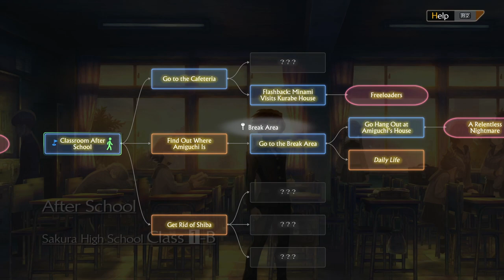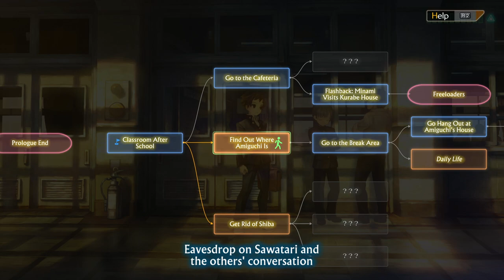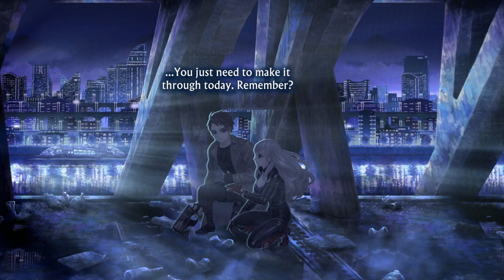Let's Play 13 Sentinels: Aegis Rim | Part 29 - The Science Lab | Blind Gameplay Walkthrough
In Part 29 of this blind 13 Sentinels: Aegis Rim gameplay walkthrough on the PS4 Pro we spend time with Juro and Iori, friends in both childhood and in adulthood.

Description:

13 Sentinels: Aegis Rim is a cross-genre video game developed by Vanillaware and published by Atlus for the PlayStation 4. It was released in Japan in November 2019, and is planned for a worldwide release in September 2020. The game is divided between adventure side-scrolling segments and real-time strategy battles, and follows thirteen high-school students in a fictionalized 1980s Japan who are dragged into a futuristic war between mechas and hostile Kaijuu. Originally scheduled for a 2018 release on both the PlayStation 4 and PlayStation Vita, the game was delayed to 2019 with the Vita version being canceled.

13 Sentinels: Aegis Rim is a video game where players take control of thirteen different characters, who interact with each other to build a larger narrative. The gameplay is split into three sections: Remembrance, with exploration and dialogue taking priority and advancing the narrative; Destruction, where characters equip mecha and engage in pausable real-time battles against enemies; and Analysis, a glossery which documents event scenes and important items and characters.

During the Remembrance segments, the player explores two-dimensional (2D) side-scrolling environments, interacting with elements of the environments in a non-linear manner. Several elements move in real-time regardless of the player's actions, and choices can be made which alter the outcome of some scenes. Keywords spoken by characters are added to a Thought Cloud database, which can be accessed to trigger both internal monologues and initiate new dialogue. The character stories are tracked with a flowchart, with players able to jump between scenes to try different keywords from the Thought Cloud. If a wrong choice is made during one section, the game rewinds back to the beginning of the day so players can select the right choice. To reach that point faster, events the player has already seen can be fast forwarded. Some sections of character narratives are locked off until something else has taken place in another character's narrative.

The battle system of the Destruction mode takes the form of a real-time strategy scenario, with up to six chosen characters using Sentinels to fight off waves of enemies called Kaijuu defending a terminal. The terminal's health is determined by which units are in place, and if all units are defeated, the hub is overwhelmed and the game ends. Gameplay can be paused, allowing for Sentinels to be moved and actions such as combat and support abilities to be carried out. The section is completed when the hub is successfully defended against all waves. Battles pit Sentinels against Kaijuu with differing strengths and abilities such as flight or extra defence, requiring one of the four Sentinel types; some Sentinels are strong against flying enemies, while others do better against large ground-based forces. They also have different attack ranges and movement speed. Sentinels have a basic attack that costs nothing, and additional abilities that cost a resource called EP; EP can be recovered by defending. When used, each ability has a cooldown timer before it can be reused. Damage can be repaired by Sentinel pilots, but this requires leaving the Sentinel and leaving them vulnerable to attack. The player can also trigger limited-use "Terminal Commands", special field-wide abilities such as an EMP which use up a dedicated energy gauge. Sentinels can be upgraded using experience points and upgrade items called Chips, with increased experience levels unlocking new character-specific perks.